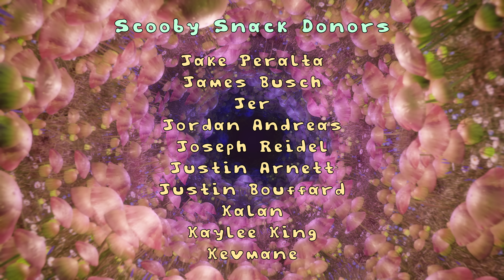Lego Scooby-Doo! and the Case of the Sniper Ghost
Scooby and the gang investigate the spooky site of several brutal murders.

Graveyard Groundskeeper voiced by Chase Bramblett!